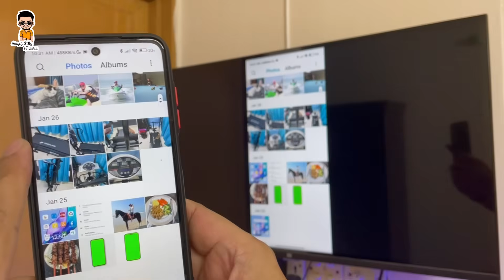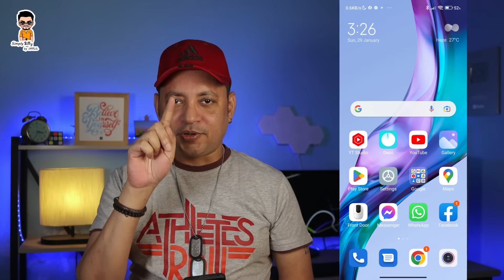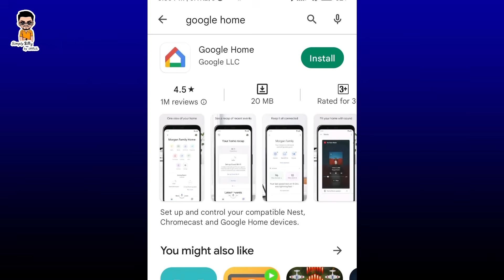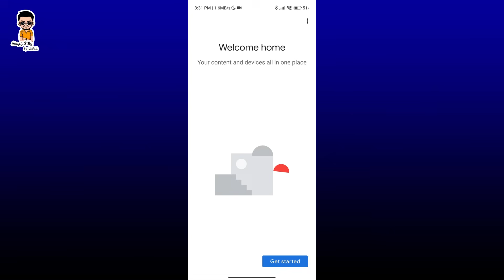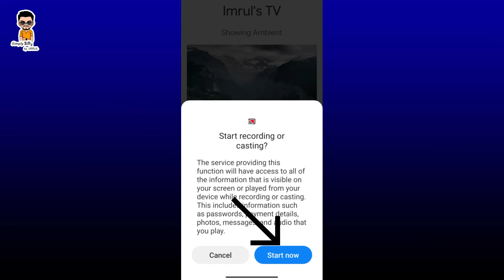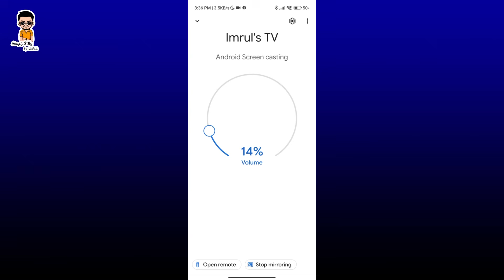টিভি-তে চলবে মোবাইল | How To Connect Android To Smart Tv Screen Mirroring | Imrul Hasan Khan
How To Connect Android To Smart Tv Screen Mirroring
টিভি-তে চলবে মোবাইল
In this video I have demonstrated how to connect Android Smartphone to Smart Tv for Screen Mirroring. Simply install Google Home app to mirror your android phone’s screen on any Android smart tv. This is the best way to connect Android to Smart Tv Screen Mirroring.